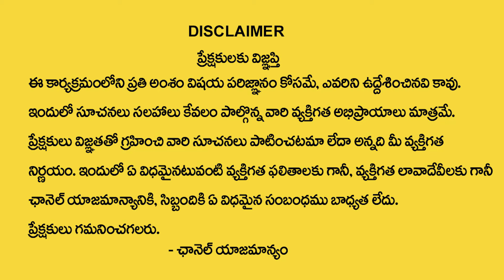Uma Shankari : How to Attract Money | Power of Visualization | Money Management | Money Coach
Watch ►Uma Shankari : How to Attract Money | Power of Visualization | Money Management | Money Coach